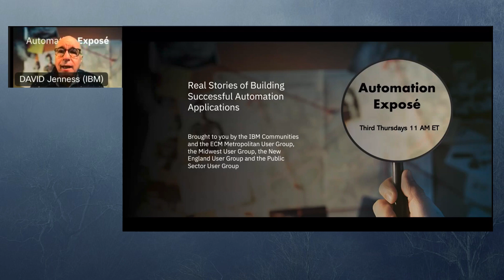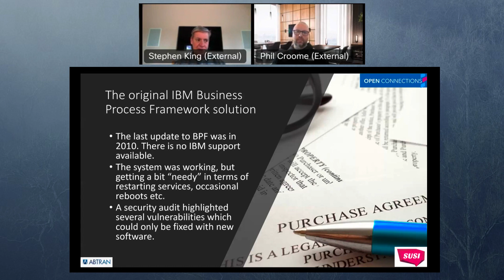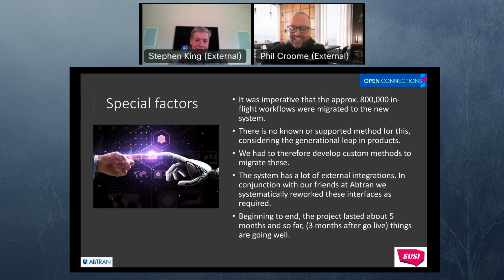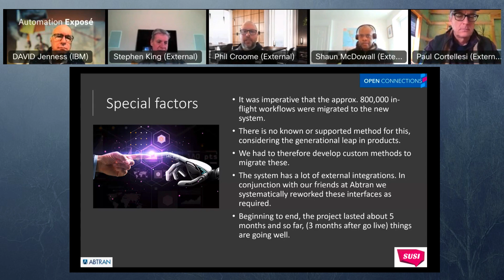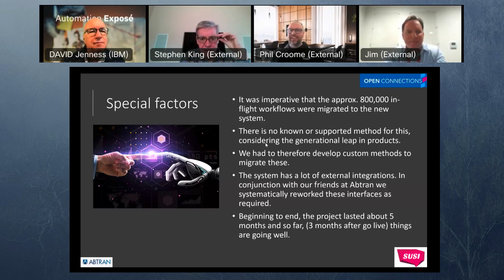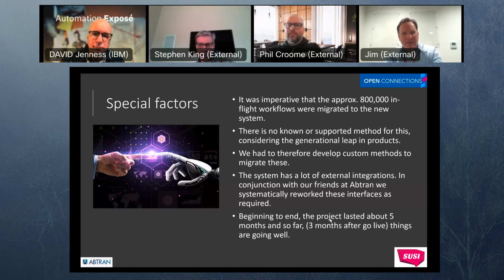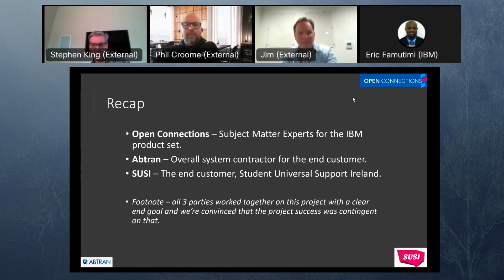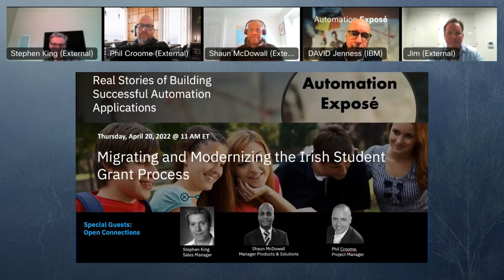Automation Expose - Modernising the Irish Student Grant System at SUSI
Steve King, Shaun McDowall and Phil Croome of Open Connections share their story...